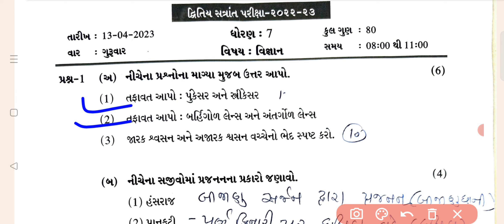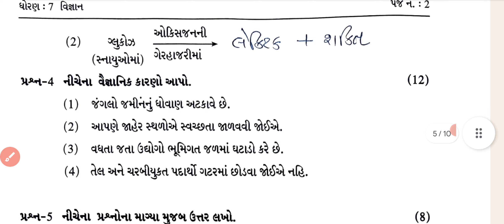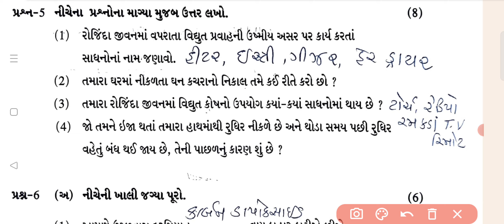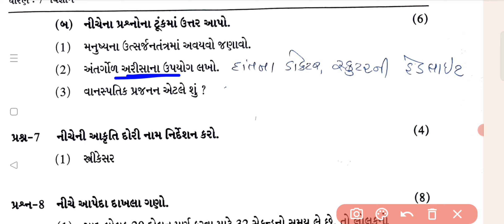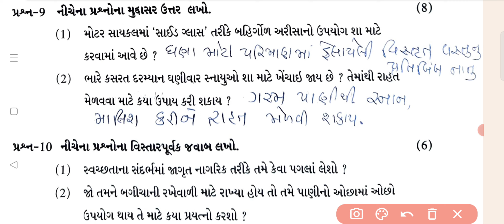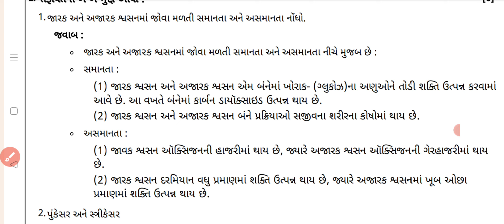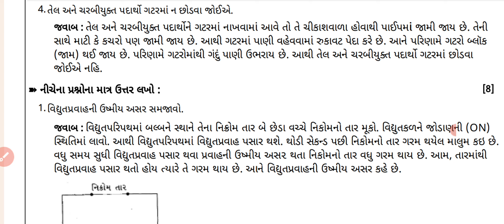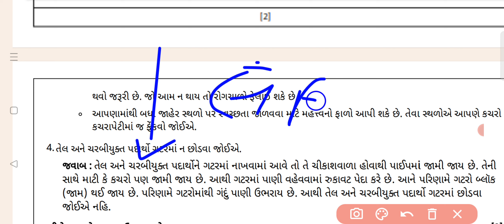dhoran 7 vigyan varshik pariksha paper solution 2023/dhoran 7 vigyan paper solution 2023